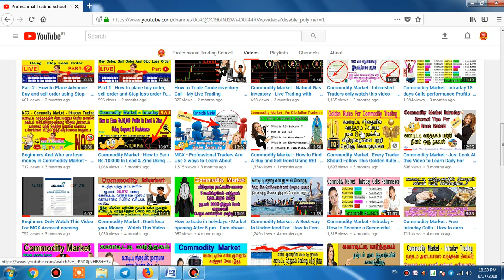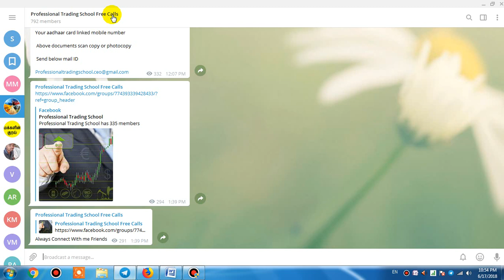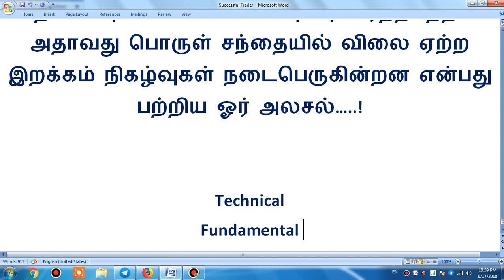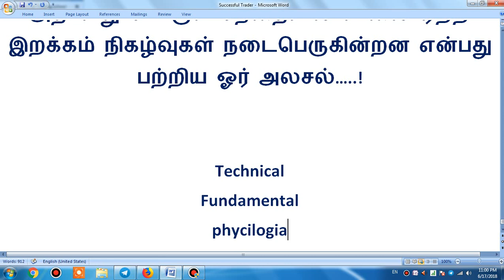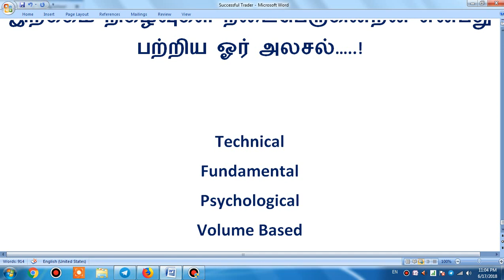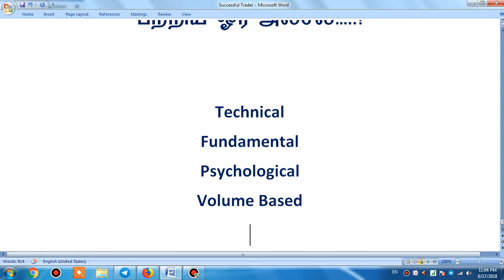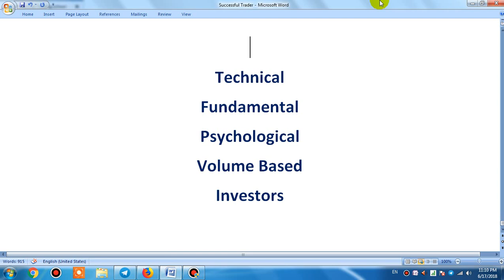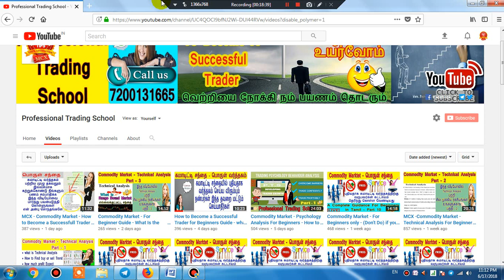Commodity Market - Do you Know Which one based Move Market Price High Or Low? - Must Watch it!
For Open A Trading Account With Lowest Brokerage :

Kindly Submit Your Below Documents Scan Copy To Below Mentioned Email for your Trading Account Activation :

1 .Pan Card

2. Aadhaar Card

3. Your Photo

4. Your Bank Passbook Front Page and last 6 month Statement (optional - Cheque Leaf)

5. Mentioned your Aadhaar Card Linked Mobile Number

PTS